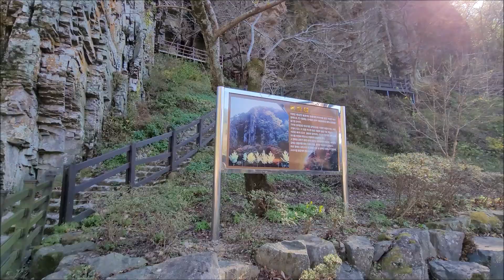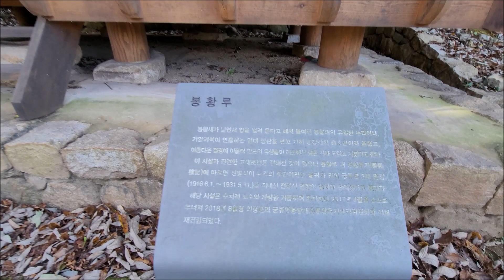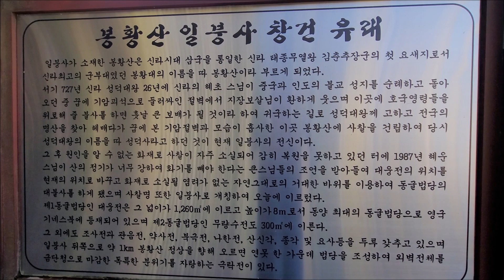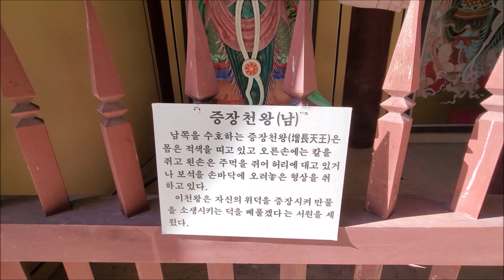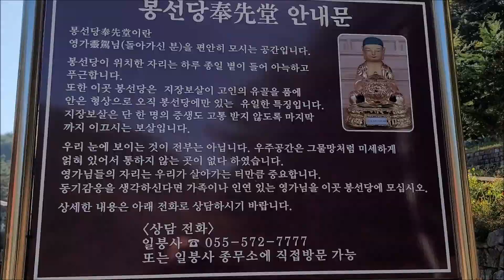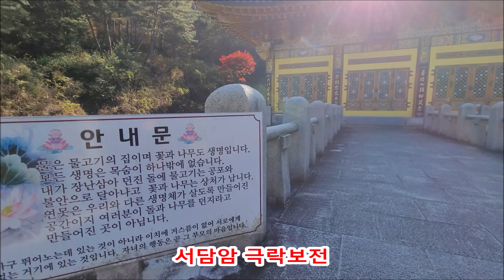경남 의령 최대동굴 대웅전 봉황산 일붕사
🔳 어     디  : 경남 의령 봉황산 일붕사 (최대 동굴 대웅전)
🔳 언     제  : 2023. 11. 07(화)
🔳  주    소  : 경남 의령군 궁류면 청정로 1202-15